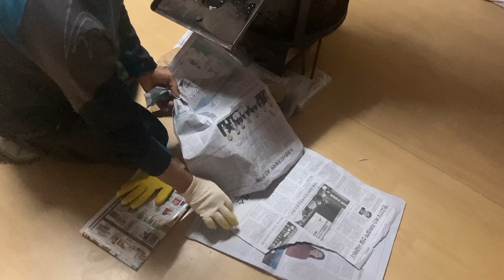vlog 시골의 월동 준비란 열심히 일하고 잘 챙겨먹는 것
(아직도) 11월 말입니다! 장작을 미리미리 쌓아두고, 작물들 이불도 덮어주며 준비 끝. 별 탈 없이 겨울이 지나가길 기다려요. 날씨가 추우니 따뜻한 요리 중에 샤브샤브가 제일 간단히 해먹기 좋은 요리라 작년부터 년에 한 번은 해먹게 되네요. 이번엔 집 배추도 잊지 않고 썰어 넣어서 더 풍족한 저녁. 여러분들도 잘 챙겨드시면서 겨울을 잘 보내보아요.

영상 배경음악 출처:
(03:59~04:17)

(11:20~12:25)